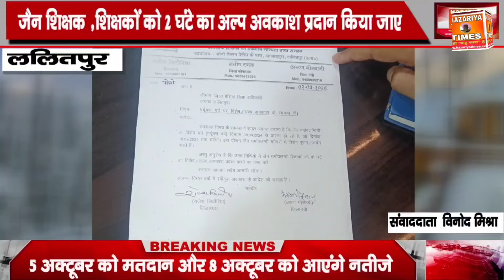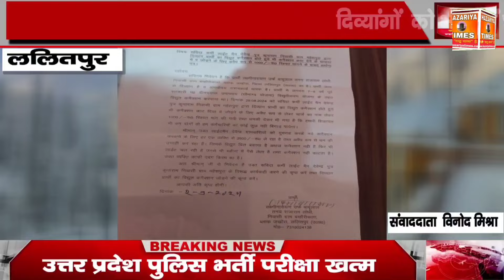ललितपुर LUCC का एक और विकेट गिरा अभियुक्त को पुलिस ने दबोचा, तालबेहट के समीप ऐसा मजरा जहां वर्षों से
ललितपुर LUCC का एक और विकेट गिरा
अभियुक्त को पुलिस ने दबोचा, तालबेहट के समीप ऐसा मजरा जहां वर्षों से लोगों को सड़क का इंतजार ,ललितपुर_दिव्यांगों  पर विद्युत कर्मी का सितम, सुदामा दुबे बने ग्रापए जिला अध्यक्ष,14 सितंबर को राष्ट्रीय लोक अदालत,ध्रुवकुटी मंदिर मार्ग की पुलिया क्षतिग्रस्त,प्राथमिक शिक्षक संघ के जिला महामंत्री ने बेसिक शिक्षा अधिकारी को सोंपा ज्ञापन